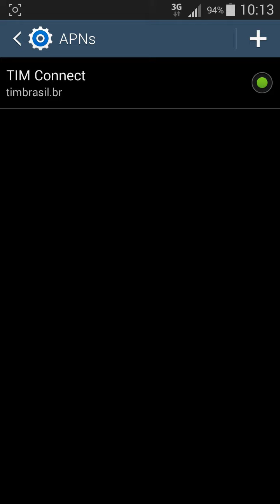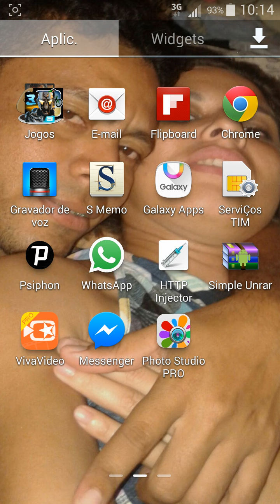Psiphon Resolvendo o plobema (talvez)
Bom galera o vídeo e só para informar um possível geito que ele funcione com essa nova configuração( Bosta Ferrou geral affs 😑)